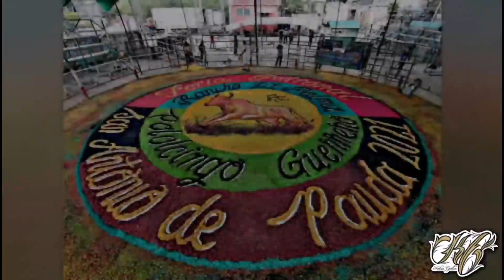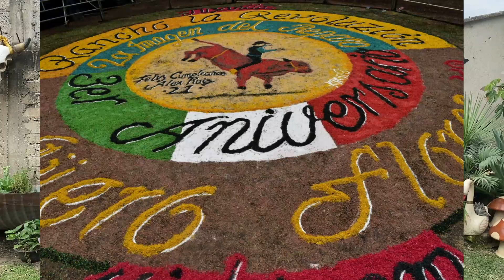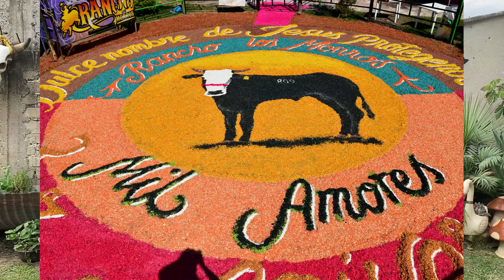Conoce a Kokuz Guillen, un joven artesano que le pone color y alegria al arrillo de jaripeo.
conoce a este joven artesano que pone su creatividad e imaginacion para darle vida al cebtro del ruedo de una plaza de toros.
Sueña con pisar las mejores plazas y sobre todo poner en alto el nombre de Cocoyoc Morelos.